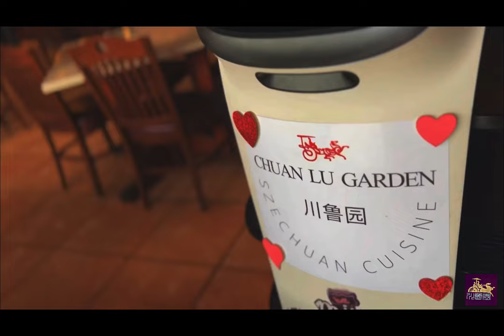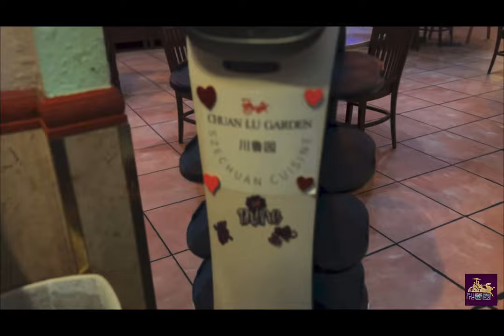Chuan Lu garden / Floan record